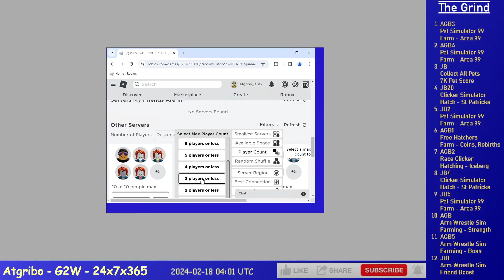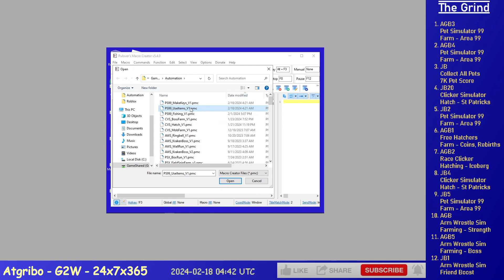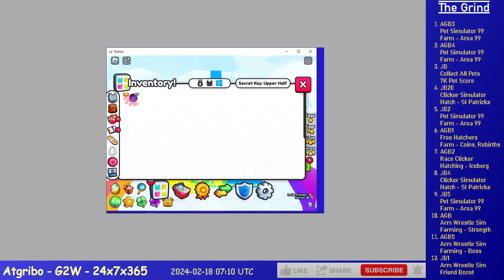Ep. 511 - Grinding 12 Alts on Roblox (CAP, PS99, AWS, FH, CS, RC)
6 hours of Grinding 12 Alts on Roblox, time compressed 30x, it's a lot I know.

    1. AGB3 - Pet Simulator 99 - Farm - Area 99
    2. AGB4 - Pet Simulator 99 - Farm - Area 99
    3. JB - Collect All Pets - Farming - Upgrades
    4. JB20 - Clicker Simulator - Hatch - St Patricks
    5. JB2 - Pet Simulator 99 - Farm - Area 99
    6. AGB1 - Free Hatchers - Farm - Coins
    7. AGB2 - Race Clicker - Win Farm - Iceberg
    8. JB4 - Clicker Simulator - Hatch - St Patricks
    9. JB5 - Pet Simulator 99 - Farm - Area 99
    10. AGB - Arm Wrestle Sim - Farming - Strength
    11. AGB5 - Arm Wrestle Sim - Hatching - Roman
    12. JB1 - Arm Wrestle Sim - Friend Boost